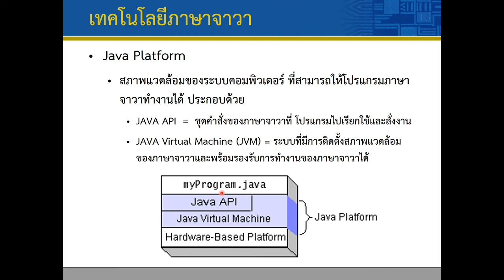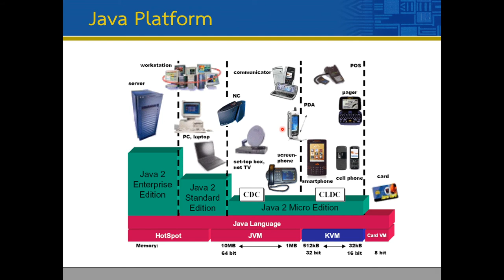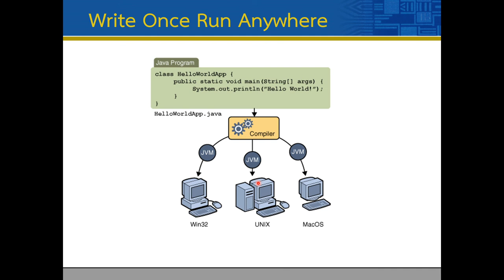Lec01 Introduction 06 Write Once Run Anywhere